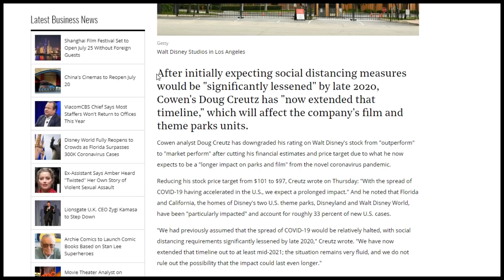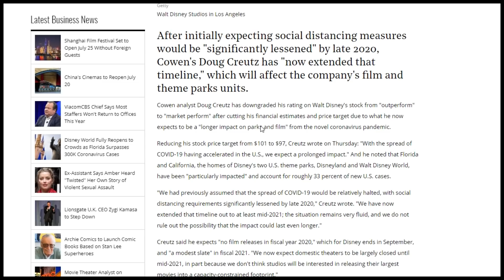Movie Theaters to Remain Shut Down until Mid 2021 Predicts Disney Analyst